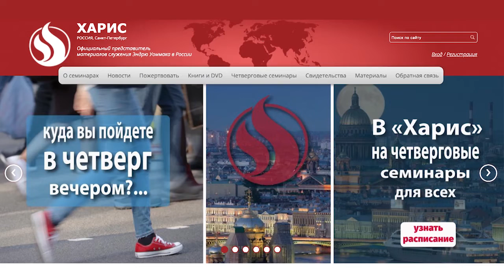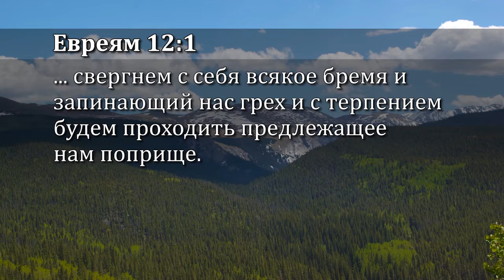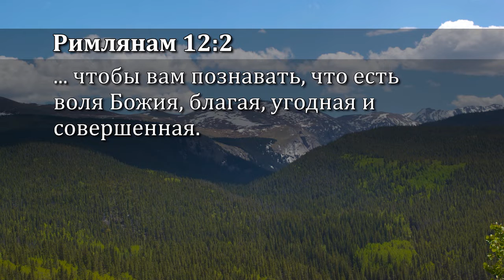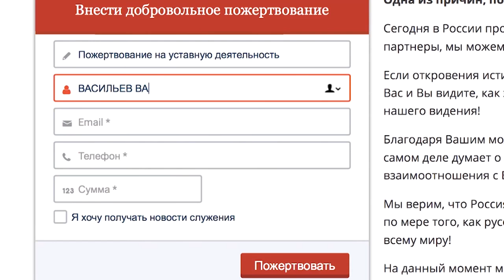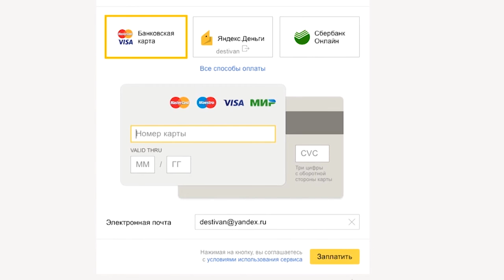Как найти, следовать и воплощать Божью волю. №25 «Истина Евангелия» (6652)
В этом выпуске пастор Эндрю Уоммак продолжает серию проповедей на тему «Как найти, следовать и воплощать Божью волю».

Пастор говорит о том, как дойти до конца победителями и выдержать все, когда вы уже нашли Божью волю, начали следовать ей, когда начали двигаться в нужном направлении.

Также Эндрю утверждает, что необходимо свергнуть с себя всякое бремя и быть послушным Богу.